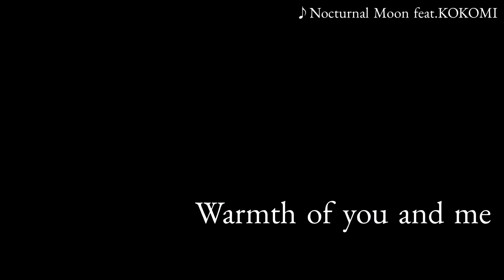FATE GEAR M3秋2023新譜「Winds of Fall」トレーラー【赤023】【キ-03ab】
“孤独を抱いて、ここまで来たの…”

FATE GEAR M3秋2023新譜
「Winds of fall」

1.Winds of fall (feat.KOKOMI)
2.Nocturnal Moon (feat.KOKOMI)
3.Winds of fall- Alternative version (feat.NANA)

M3限定頒布価格　1,000円
（Webイベントは1,100円）

2023/10/29(日) M3秋 @TRC（東京流通センター）
にて通常盤先行頒布

リアル会場【キ-03ab (壁)】
Web 【赤-023】

現在ワールド・ツアー中のガールズ・スチーム・メタル楽団FATE GEARの3rdシングル!!

再びKOKOMI (MISLIAR, ex.Asriel)とNANA (GUNGIRE)をゲストVo.に迎え、

秋を感じさせる疾走チューン「Winds of fall」とゴシックな「Nocturnal Moon」がより深く劇的に、シンフォニックに蘇る！

先着特典…ジャケットステッカー

Cover illustration by 幽妃-yuki-